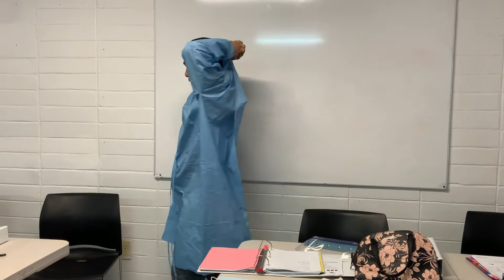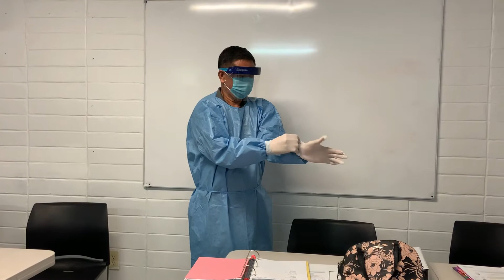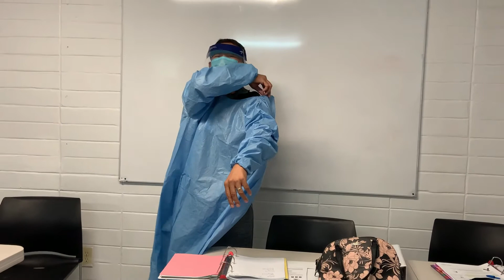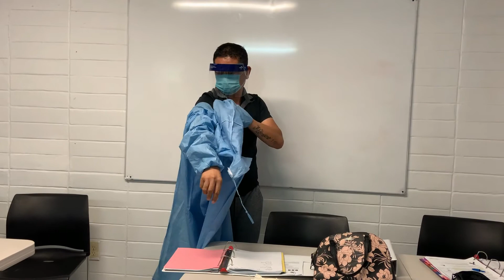How to Wear and Undress P.P.E. | The P.P.E. (Personal Protective Equipment) Instruction